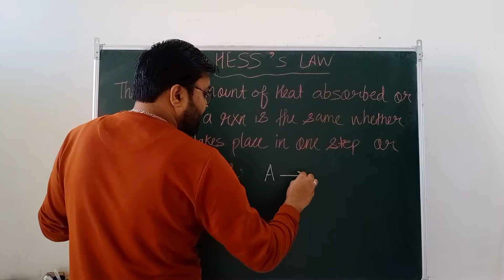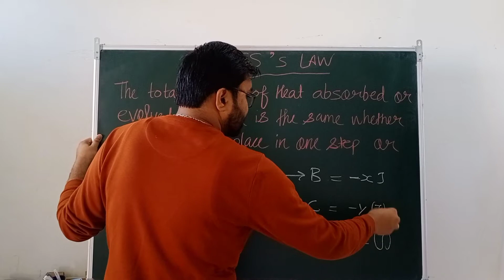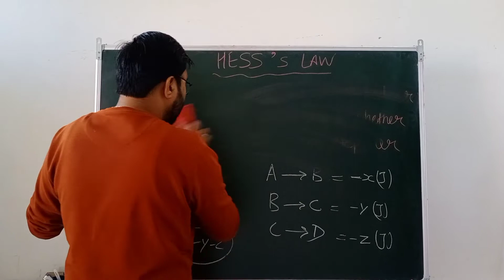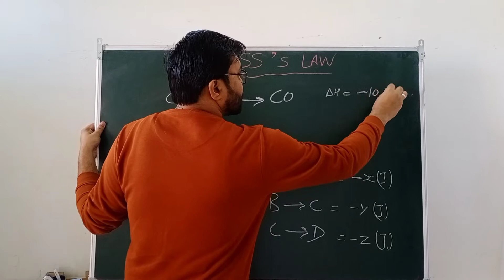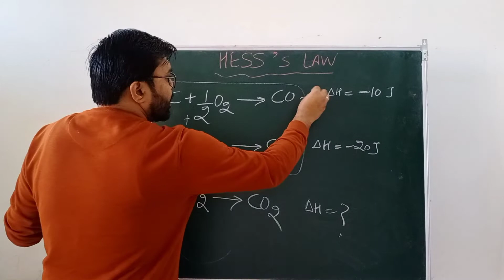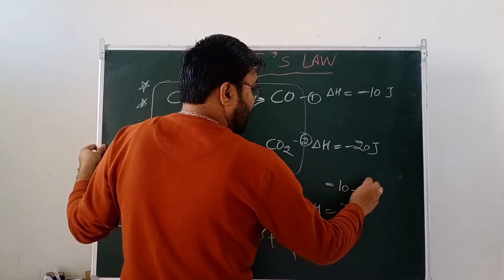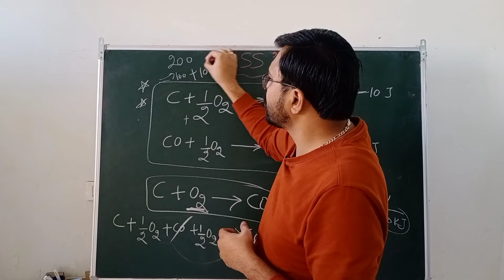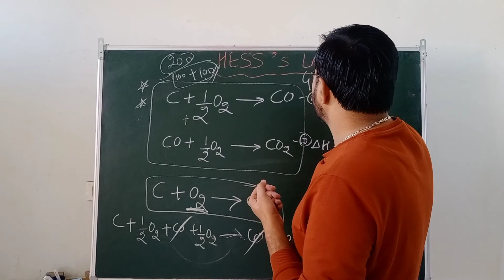Hess's Law | What is Hess Law | With Example | In Hindi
What is Hess Law
What are its Benefits
Applications